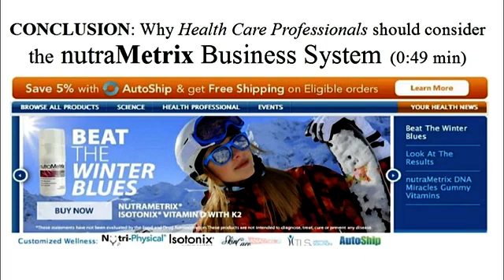Why nMx Business System 0 49 min SD1